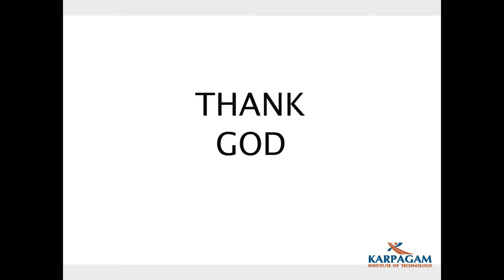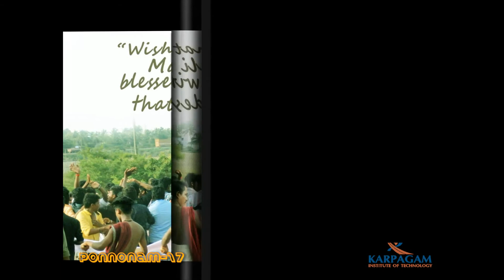Onam Celebrations 2017